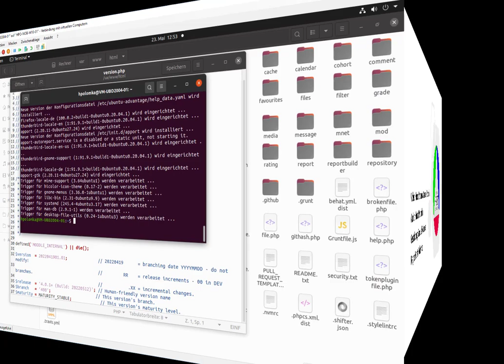Administration eines Moodle-Systems: Aktualisierung des Host-Systems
In dieser zweiteiligen Videoserie zeige ich euch in einer virtuellen Testumgebung die typische Administration eines Learning Management Systems am Beispiel von Moodle.

Dieses erste Video beschreibt die Aktualisierung des Host-Systems.